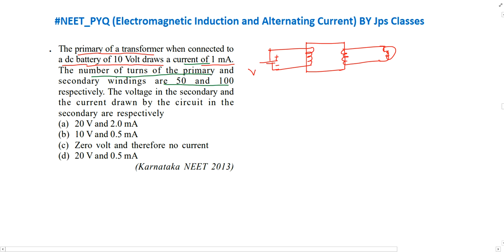The primary of a transformer when connected to a dc battery of 10 Volt draws a current of 1 mA.